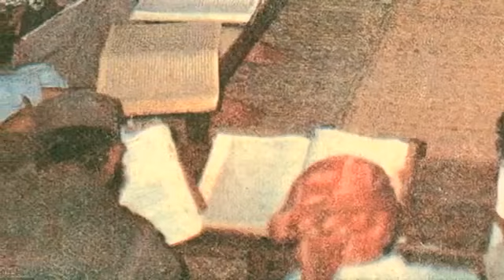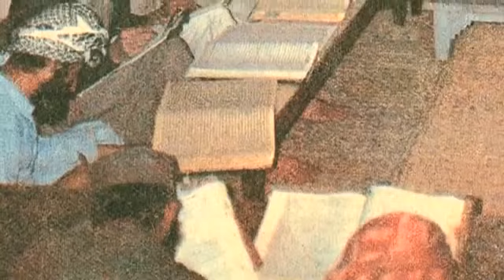Maulana Muhammad Musa Ruhani Al Bazi Part 1 of 4